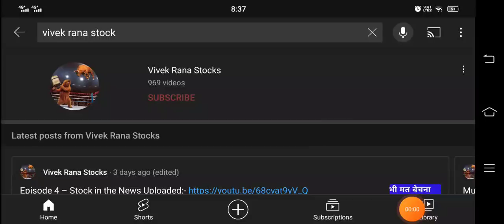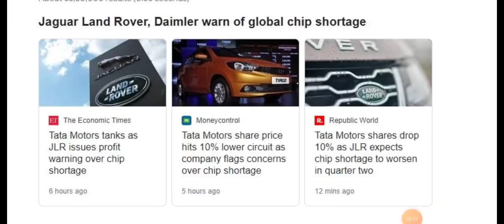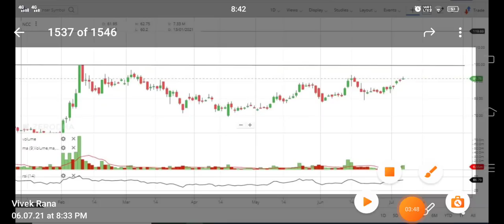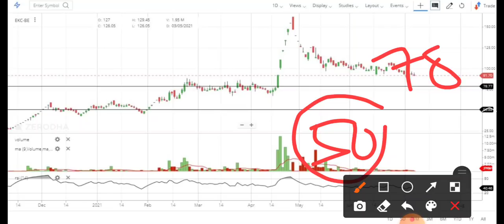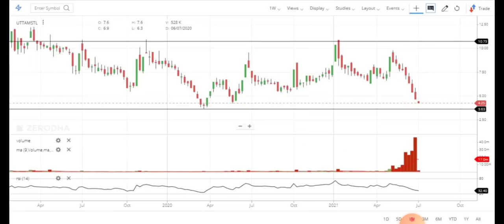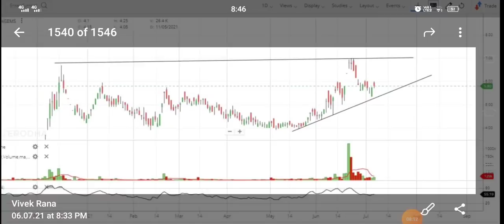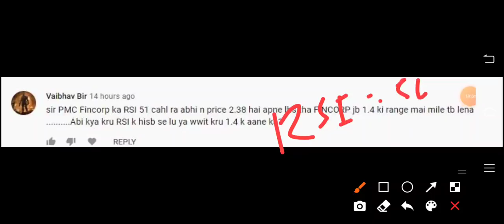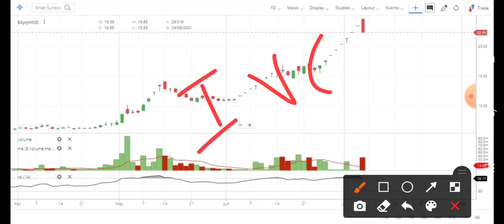Episode 8 – Stock In The News - TATA MOTORS, IVC, NCC, EKC, UTTAM STEEL LYPSA ,BAJAJ HIDUSTHAN SUGAR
Episode 8 – Stock In The News - TATA MOTORS, IVC, NCC, EKC, UTTAM GALVA STEEL, LYPSA GEMS, BAJAJ HIDUSTHAN SUGAR, EVEXIA
Hello friends, today again I have taken another part of multiple penny stock analysis video. This is episode no 8 of it. In this video I am going to discuss 8 penny stock of different companies. Here are the list of those companies:Tata Motors Limited Fully Paid Ord. Shrs, IL & FS Investment Managers Ltd, NCC Ltd, Everest Kanto Cylinder Ltd, Uttam Galva Steels Ltd. Bajaj Hindusthan Sugar Ltd, Lypsa Gems & Jewellery Ltd, Evexia Lifecare Ltd. Below I have share some details regarding the company and its penny stock you guys can also check it.

1). Tata Motors Limited Fully Paid Ord. Shrs

TATA MOTORS Share Price Today:

TATA MOTORS share price is down 2.4% to Rs 309.5 on the BSE. On the NSE, the TATA MOTORS share price is down 2.4% to Rs 309.3.
Over the last 30 days, the TATA MOTORS share price is down 10.4%.
The current market capitalisation of TATA MOTORS stands at Rs 1,027,469.25 m.

2). IL & FS Investment Managers Ltd

IL&FS INV. MANAGERS Share Price Today:

IL&FS INV. MANAGERS share price is up 3.4% to Rs 6.7 on the BSE. On the NSE, the IL&FS INV. MANAGERS share price is up 1.6% to Rs 6.6.
Over the last 30 days, the IL&FS INV. MANAGERS share price is up 11.0%.
The current market capitalisation of IL&FS INV. MANAGERS stands at Rs 2,088.32 m.

3). NCC Ltd

NCC Share Price Today:

NCC share price is down 1.2% to Rs 90.5 on the BSE. On the NSE, the NCC share price is down 1.2% to Rs 90.4.
Over the last 30 days, the NCC share price is up 10.0%.
The current market capitalisation of NCC stands at Rs 55,160.62 m.

4). Everest Kanto Cylinder Ltd

EVEREST KANTO CYLINDER Share Price Today:

EVEREST KANTO CYLINDER share price is down 2.3% to Rs 90.0 on the BSE. On the NSE, the EVEREST KANTO CYLINDER share price is down 2.9% to Rs 89.0.
Over the last 30 days, the EVEREST KANTO CYLINDER share price is down 11.2%.
The current market capitalisation of EVEREST KANTO CYLINDER stands at Rs 10,098.69 m.

5). Uttam Galva Steels Ltd.

UTTAM GALVA STEEL Share Price Today:

UTTAM GALVA STEEL share price has hit a 52-week low. It's share price has tanked 4.8% to Rs 3.9 on the BSE. On the NSE, the UTTAM GALVA STEEL share price has tanked 4.7% to Rs 4.1.
Over the last 30 days, the UTTAM GALVA STEEL share price is down 47.0%.
The current market capitalisation of UTTAM GALVA STEEL stands at Rs 559.08 m.

6). Bajaj Hindusthan Sugar Ltd

BAJAJ HIND. SUGAR Share Price Today:

BAJAJ HIND. SUGAR share price is down 4.9% to Rs 22.3 on the BSE. On the NSE, the BAJAJ HIND. SUGAR share price is down 5.0% to Rs 21.9.
Over the last 30 days, the BAJAJ HIND. SUGAR share price is up 72.6%.
The current market capitalisation of BAJAJ HIND. SUGAR stands at Rs 25,221.71 m.

7). Lypsa Gems & Jewellery Ltd

8). Evexia Lifecare Ltd

We all know in youtube, there are some guru like multibagger point, perfect view of stock market, pro capital faiz, yash tv, the Indian investors, stock market ka commando, sanjiv bhaisn and the stock market ka command etc. but vivek rana stocks find new method to give penny stock of Tata Motors Limited Fully Paid Ord. Shrs, IL & FS Investment Managers Ltd, NCC Ltd, Everest Kanto Cylinder Ltd, Uttam Galva Steels Ltd. Bajaj Hindusthan Sugar Ltd, Lypsa Gems & Jewellery Ltd, Evexia Lifecare Ltd share, everyone must follow him on :-

TY :)